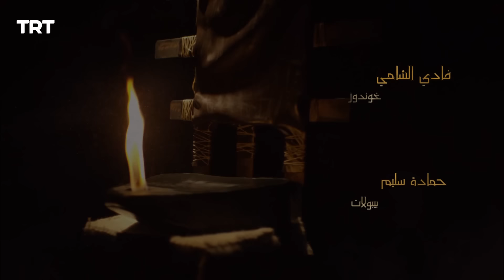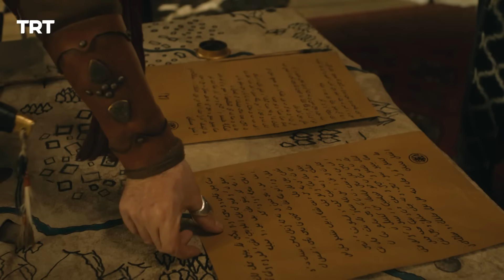قيامة أرطغرل الموسم الخامس | الحلقة 85